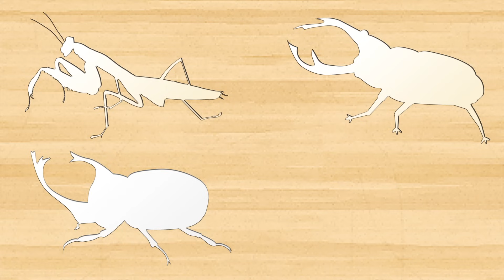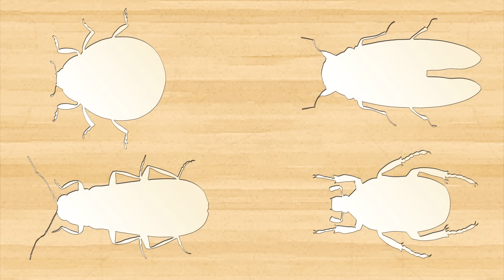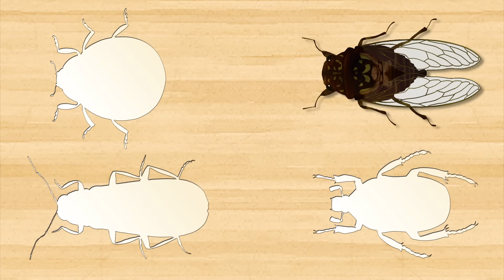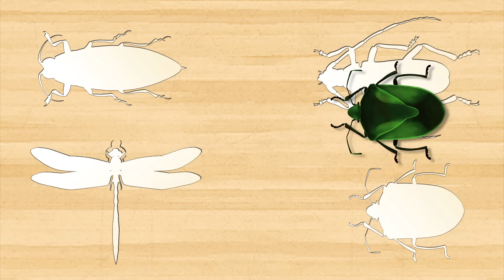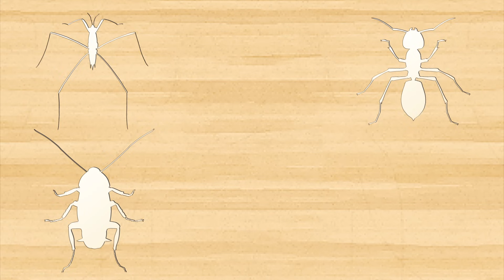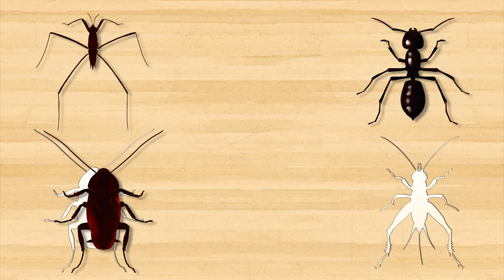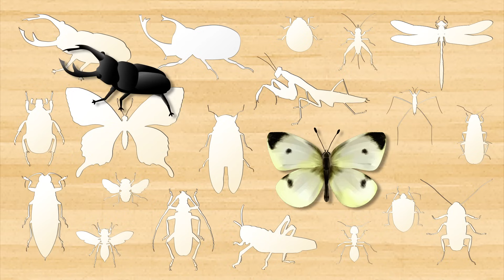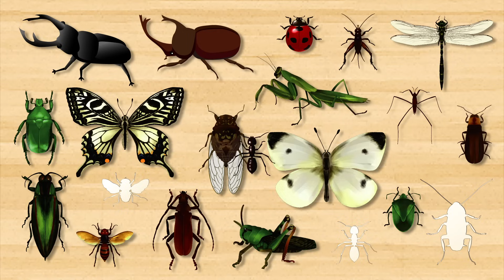【20種類の昆虫】カブトムシ・クワガタムシ・カマキリなど昆虫パズルで虫たちの名前をおぼえよう！【赤ちゃん・子供向け知育アニメ】Insects Puzzle for kids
カブトムシ、クワガタムシ、カマキリ、セミ、アゲハチョウなど20種類の昆虫が登場するパズルアニメです。

〜ノッカーナアニメーションは「いないいないばあ」アニメや赤ちゃんと子供たちの知育、教育にお役立ていただけるような楽しく優しい動画作りを心がけております〜